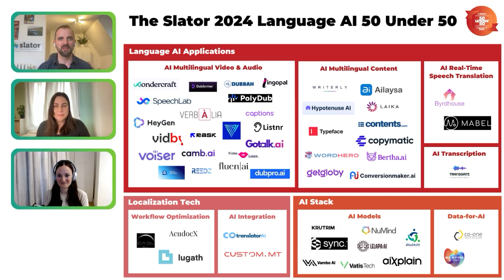# 203 The Top 50 Language AI Companies to Watch in 2024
Reviewing Slator’s 50 language AI company list; Disney invests in two language AI startups; Elon Musk's lawsuit against OpenAI; and recent game localization layoffs.

TIMESTAMPS
00:00:00 Intro and Agenda
00:01:40 The Slator Language AI 50 under 50 List
00:15:08 Disney Invests in Language AI
00:18:38 AnthropicAI's New Language Model
00:23:32 Elon Musk Sues OpenAI
00:33:06 Honyaku Center's Financial Results Update
00:35:59 Recent Localization Layoffs at Sega of America